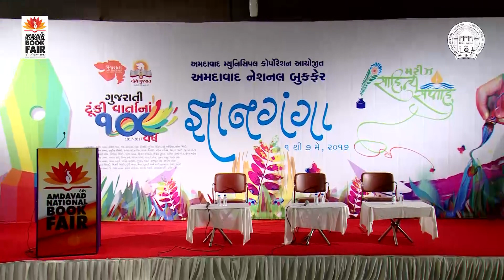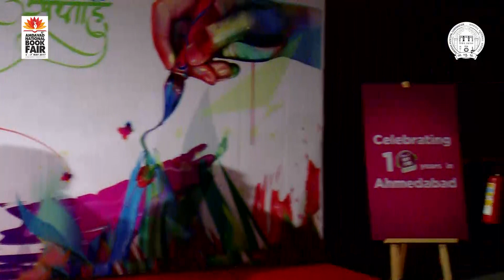4/5/2017 : Gyanganga : Talk With Author : Vinay Dave, Ashok Dave